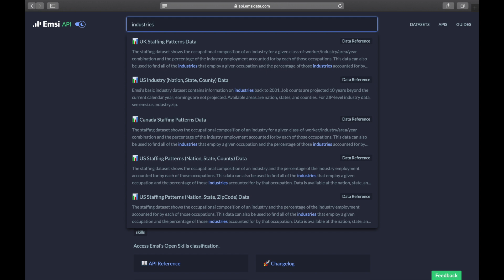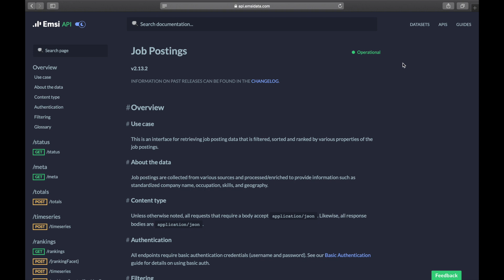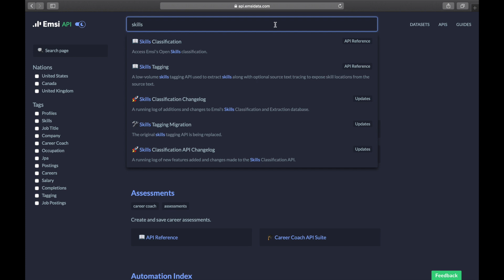Emsi API Documentation Site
This video provides an overview of Emsi's API documentation site. The documentation site allows you to browse all available APIs and see what filters and metrics they include. It also provides code samples to help you get up and running with your API implementation.

Learn more about how Emsi's APIs can help further your mission